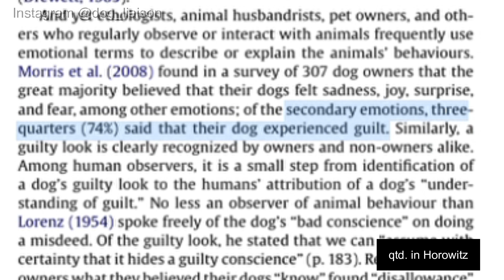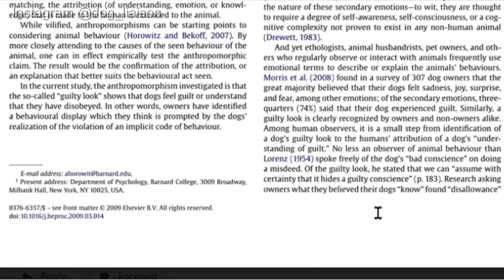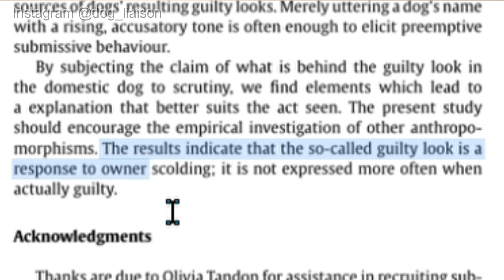“Do Dogs Feel Guilt?” – SCIENCE ANSWERS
Do dogs feel guilt? It’s the question we all want answered. In this science explained video, I break down the research that answers whether or not dogs can be guilty. This video will help you understand dog body language better and answer whether a dog can be guilty.

Sources:
Bekoff, M. “Can dogs experience guilt, pride, and shame: Why not?” Bark. March 2013 (updated Jan 2021).

Hecht, J. et al. “Behavioral assessment and owner perceptions of behaviors associated with guilt in dogs.” University of Edinburgh. Applied Animal Behavior Science 139. pp 134-142. February 12, 2012.

Horowitz, A. “Disambiguating the ‘guilty look’: Salient prompts to a familiar dog behavior.” Barnard College. Behavioral Processes, Vol 81, Issue 3. pp 447-452. July 2009. (Not open access. Used with permission.)

Ostojic, L. et al. “Are owners’ reports of their dogs’ ‘guilty look’ influenced by the dogs’ action and evidence of the misdeed?” University of Cambridge and University of Rijeka. Behavior Processes. pp 97-100. February 2015.

Range, F. & Viranyi, Z. Social cognition and emotions underlying dog behavior. “The Domestic Dog”. 2nd edition chapter 10 p 198.

Do you have a dog dealing with anxiety? Is your dog reactive to dogs, people, or sounds? Maybe your dog is dealing with aggression. Then you might be the right fit for my signature program, The Recovering Rover Program. You can also DM on any social media.